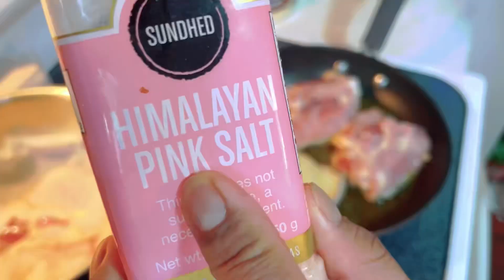SHOYU CHICKEN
6-9 BONE IN CHICKEN THIGHS
2 1/2-3 CUPS OF ANY SOY SAUCE
1-2 CUP CHICKEN BROTH
3 TABLESPOONS WORCESTERSHIRE SAUCE
4-5 TABLESPOONS ANY KIND OF VINEGAR
1 1/2-2 CUP WHITE OR BROWN SUGAR
4 INCHE PEELED GINGER
GARLIC HALF BALB
MIRIN OR HONEY 1/4 CUP